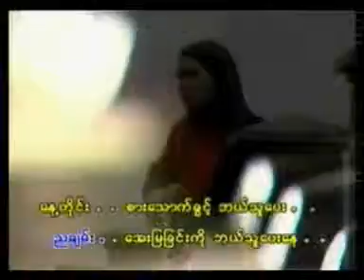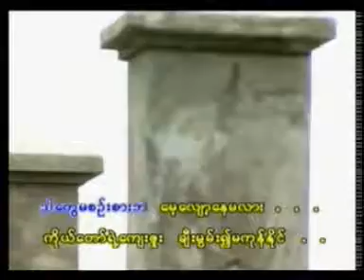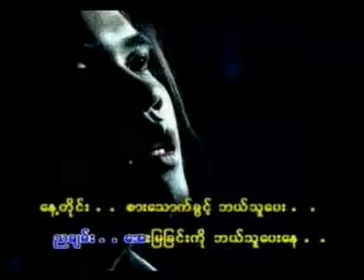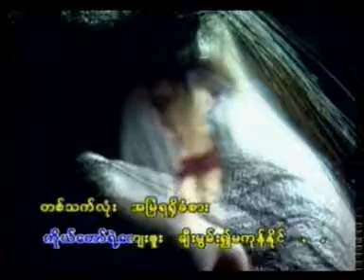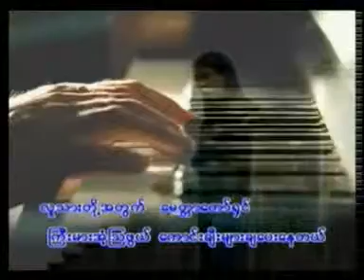Kodaw! Kyi Zuu